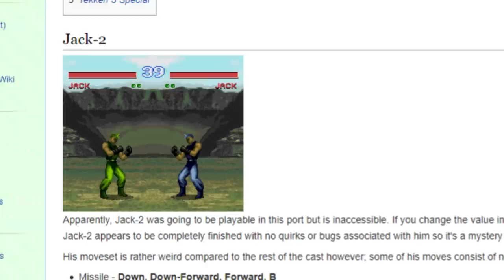The Illegal Tekken 2 For Super Nintendo !!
In this video we talk about the Illegal Tekken 2 game that can be found on the Super Nintendo, Tekken Special that can be found on the Sega Genesis / Megadrive and the ridiculous Tekken 2 vs Virtua Fighter 2.

Produced & Voiced by THGM

Co-written by the THGM & Chad Bonin -

Edited by Ryan of Scorpions Fun House -

Arcade Longplay [173] Tekken 2
By Urien84 Longplays

Arcade Longplay [569] Virtua Fighter

SNES Longplay [439] Dragon Ball Z: Hyper Dimension (Fan Translation)

Mega Drive Longplay [514] Virtua Fighter 2 VS Tekken 2 (Unlicensed)

Rockman X3 - Mega Drive / Sega Genesis (Bootleg)
Hack Games Longplay Channel